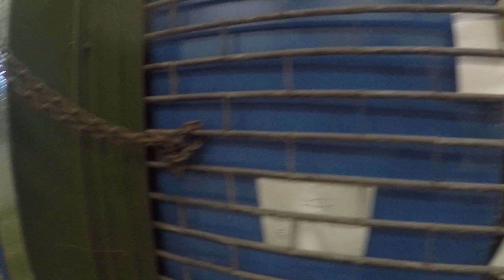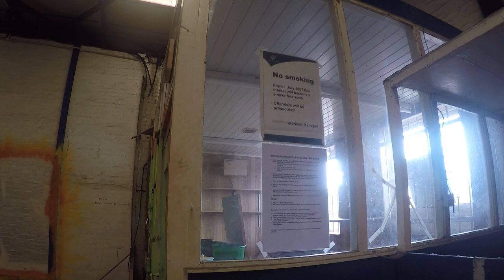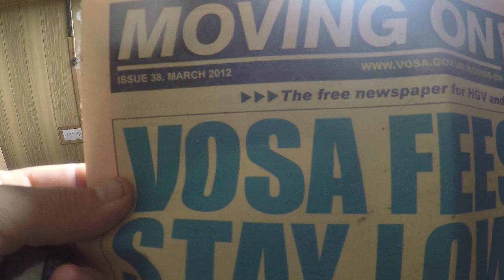EXPLORING THE ABANDONED CATTLE MARKET Abandoned places UK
Just a little one today but I couldn't find much information on this place but
Came across this ABANDONED CATTLE MARKET with left behind found whilst exploring abandoned places UK

sorry guys about the mic interference I'm still trying to get my head around it and get some confidence in talking

Explore exploring with the explorer